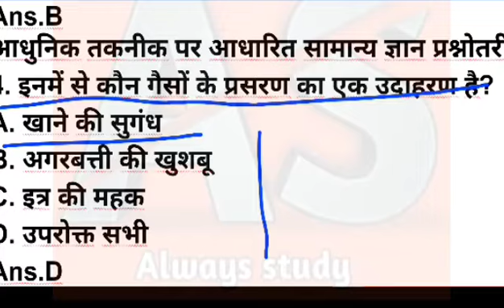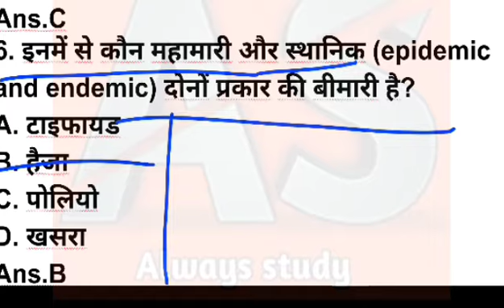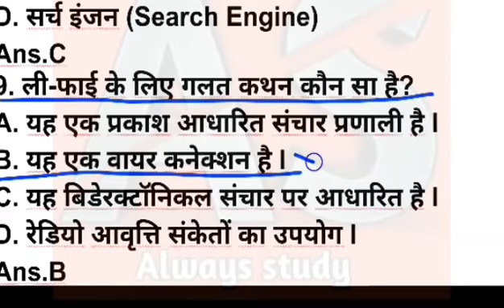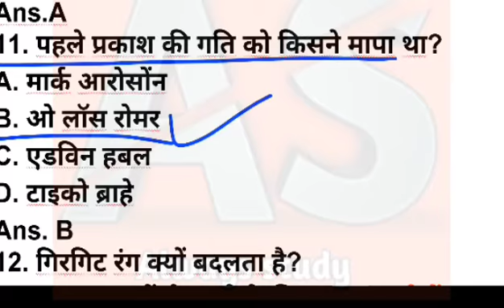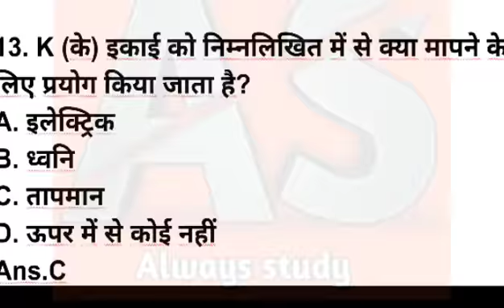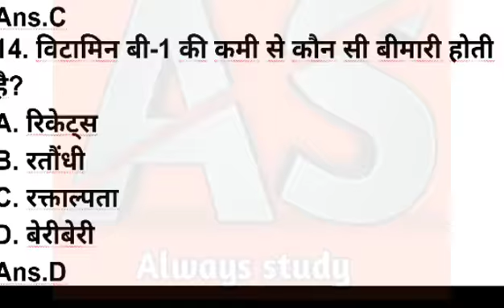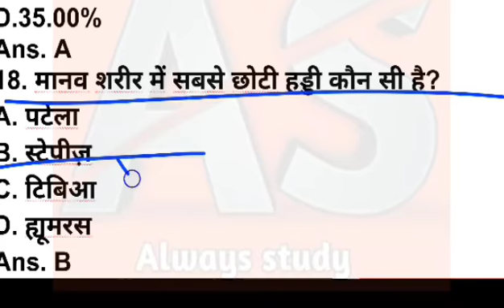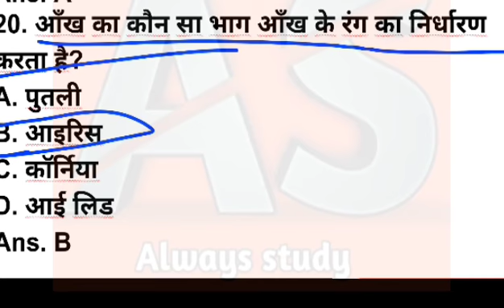Physics all exam question || Always Study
hello Dosto
             🔥दोस्तो इस वीडियो मे आपको बताया है की भौतिक विज्ञान के महत्वपूर्ण प्रश्न जो आपने कभी नहीं पढ़े होंगे new 2020

🔥इंग्लिश ग्रामर
🔥विज्ञान
🔥संस्कृत
🔥परीक्षा सम्बन्धी प्रश्न
🔥 मैथ tricks

Video=000